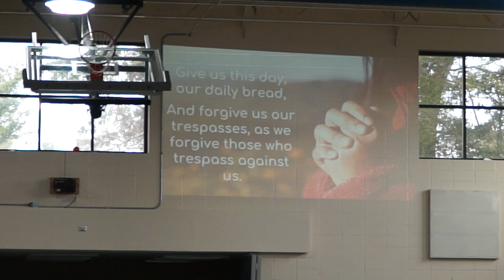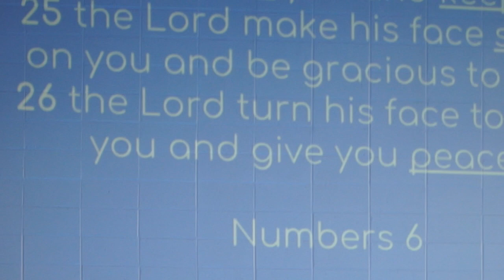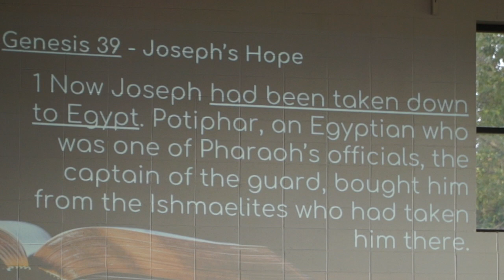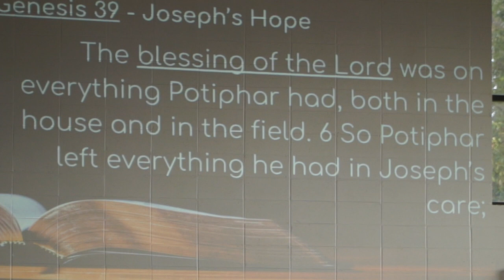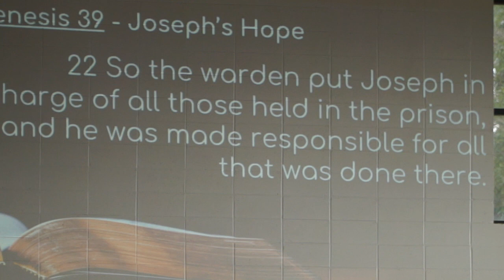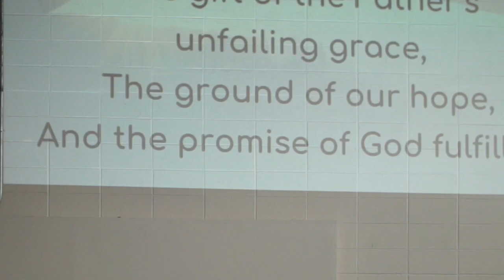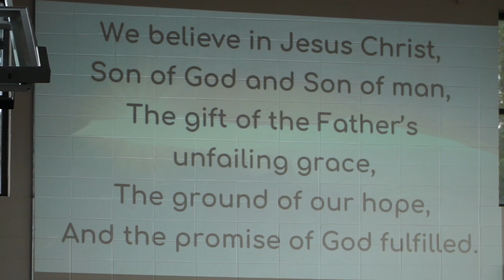September 23, 2018 Contemporary Service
Memorial United Methodist church held its contemporary service on September 23, 2018.